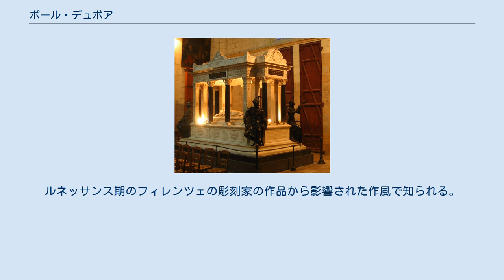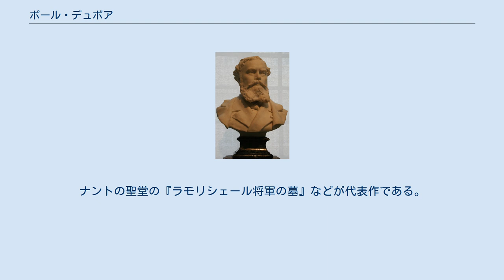ポール・デュボア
ポール・デュボア（Paul Dubois、1829年7月18日 - 1905年5月23日）はフランスの彫刻家、画家である。
ルネッサンス期のフィレンツェの彫刻家の作品から影響された作風で知られる。
「デュボア＝ピガル」の名前で作品を発表したこともあった。
 オーブ県のノジャン＝シュル＝セーヌで、王室の役人、ノジャン＝シュル＝セーヌの市長などを務めた人物の息子に生まれた。
祖父母の兄弟に有名な彫刻家ジャン＝バティスト・ピガル(Jean-Baptiste Pigalle:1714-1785)がいた。
法律を学んだ後、パリのエコール・デ・ボザールでアルマン・トゥサン(Armand Toussaint) に彫刻を学び、その後イタリアに留学した。
1860年のサロン・ド・パリに母子像を出展し、1863年にも2点の作品を出展し、この年メダルを受賞した。
イタリアのルネッサンス期の彫刻から強い影響を受けた。
 1865年の作品『フィレンツェの歌手』がサロンで名誉メダル(médaille d'honneur)を獲得するなどし、名声を得て、オマール侯爵からシャンティイ城に設置するアンヌ・ド・モンモランシーの騎馬像の依頼をうけった。
ナントの聖堂の『ラモリシェール将軍の墓』などが代表作である。
 アンリ・シャピュ(Henri Chapu:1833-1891)、アレクサンドル・ファルギエール(Alexandre Falguière:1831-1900) といった彫刻家や音楽家のジョルジュ・ビゼーの友人であった。
 フランス芸術アカデミーの会員に選ばれ、1873年からはリュクサンブール美術館の学芸員を務めた。
1878年にウジェーヌ・ギヨームの後任として、パリ国立高等美術学校の校長を務めた。
学生にはFabio Stecchiらがいる。
 1889年に第一等のレジオンドヌール勲章、グランクロワを受勲した。